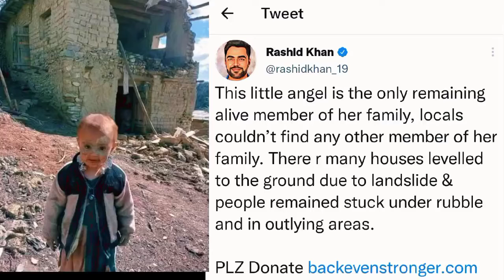Rashid Khan Share Emotinal Picture Of A Afghani Little Boy After Earthquake